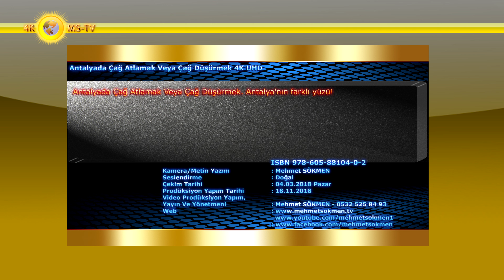Antalyada Çağ Atlamak Veya Çağ Düşürmek 4K UHD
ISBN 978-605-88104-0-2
Antalyada Çağ Atlamak Veya Çağ Düşürmek. Antalya'nın farklı yüzü!

Kamera/Metin Yazım : Mehmet SÖKMEN
Seslendirme : Doğal
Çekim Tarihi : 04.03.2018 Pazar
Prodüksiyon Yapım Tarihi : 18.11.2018